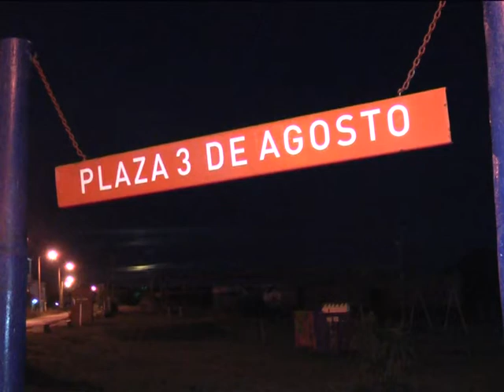Falta de iluminación en plaza. Reclamo de vecinalistas.